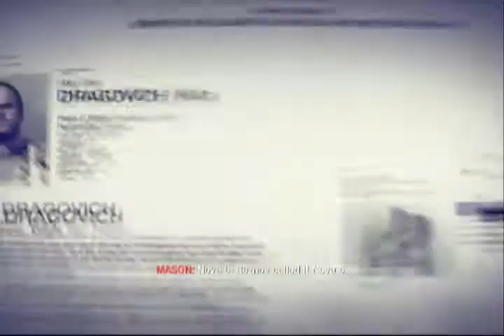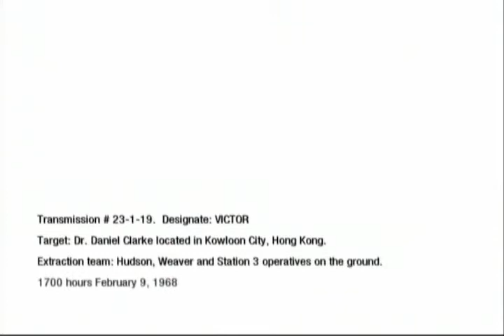Call of Duty Black Ops: Mission 7- Numbers [Regular] [1/2] Commentary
*This video is copyrighted by IGN and by Square Enix. WOAAAAAAH*

*There may be commentary audio syncing issues by about either 1 second late or early*

So how is everybody doing I thought why not. This is more of a speed run really, but why not make this interesting with commentary.

Anyways hope you enjoy in this mission our main objective is escaping by jumping off of buildings.